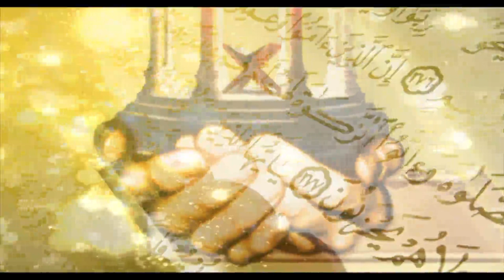SHUKAR KI FAZEELAT By Dr Zeba Waqar